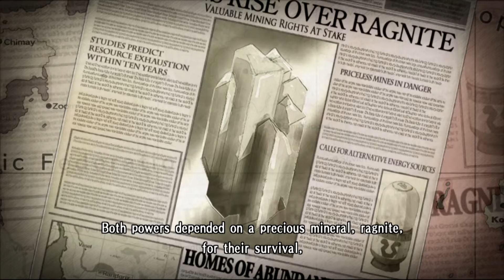Valkyria Chronicles - Wie und warum überhaupt? - Hooked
SEGA hat erst vor wenigen Tagen "Valkyria: Azure Revolution" angekündigt, über das wir im Podcast bereits gesprochen haben. Zwar wird dieses Spiel nicht das Kampfsystem seiner Vorgänger erben und ein Release im Westen wurde auch noch nicht bestätigt, trotzdem ist das Anlass genug, um den ersten Teil gebührend zu würdigen. Ich will euch zeigen, was am unterschätzten "Valkyria Chronicles" so toll ist und wie man diesen Strategie-Action-Mix überhaupt spielt. Viel Spaß!